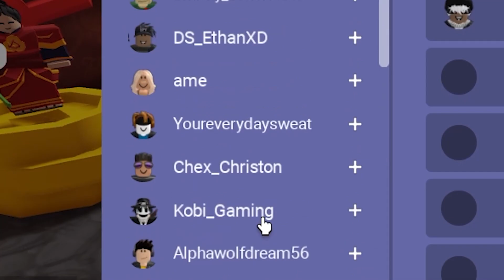I PRETENDED To Be a *DEV* in Roblox Bedwars!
In today's video, a dev gave me a hoverboard and i went around convincing people im a DEV
WANNA PLAY WITH CHEX?